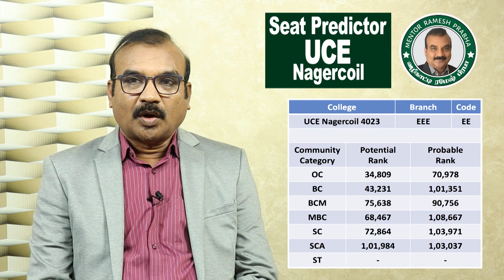Seat Predictor UCE Nagercoil | Check with your Rank | TNEA 2022 | Mentor Ramesh Prabha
Educationist Ramesh Prabha is giving Seat Predictor for University College of Engineering, Nagercoil with potential and probable Ranks based on Ranks of 4 years(2017, 18, 19 & 2020) to help choice filling  in TNEA 2022.